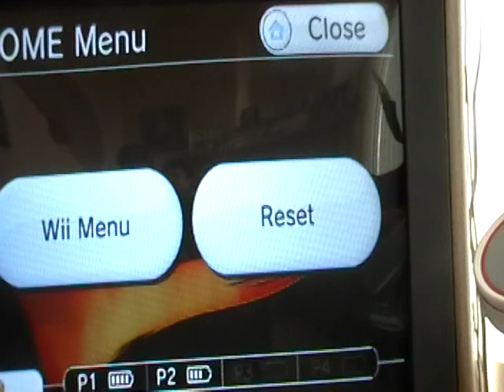Super Smash Bros, Brawl Showdown #2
This is my second Brawl showdown.
Special Guest: Caspian